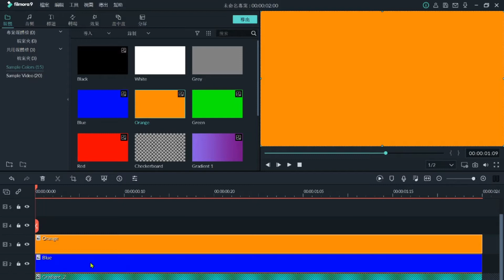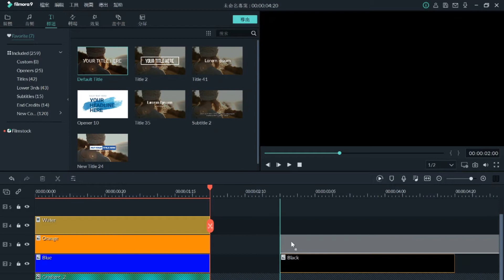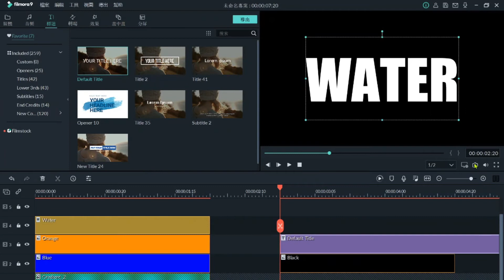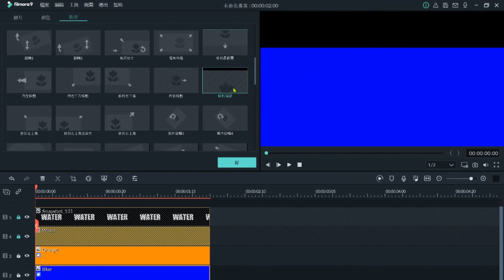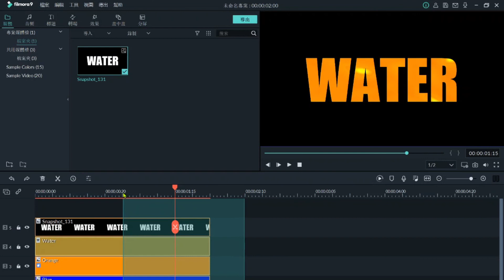流淌的文字in filmora9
在filmora9中利用简单的颜色模块和文字模块就能制作非常棒的文字特效，实现水在文字里流动，非常简单实用。
希望您喜欢。